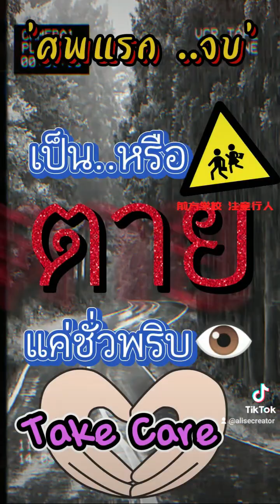เป็นหรือตายแค่ชั่วพริบตา GooglePlayBook Mebmarket อีบุ๊ค eBook ศพ อุบัติเหตุ